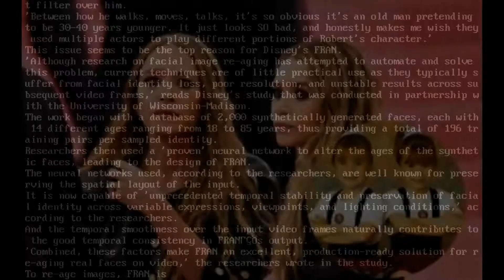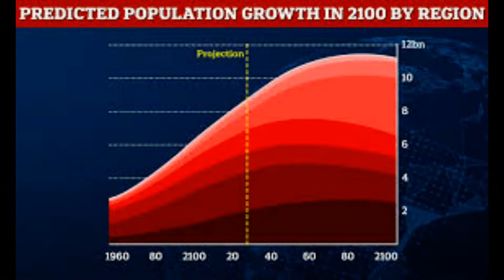Disneys age altering AI that could transform Hollywood Program can make young actors look 80 or o